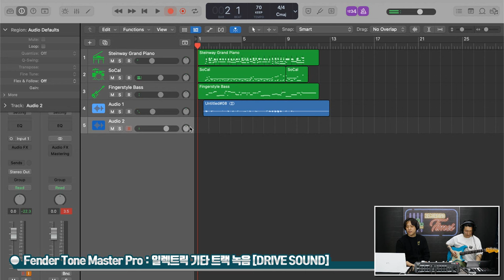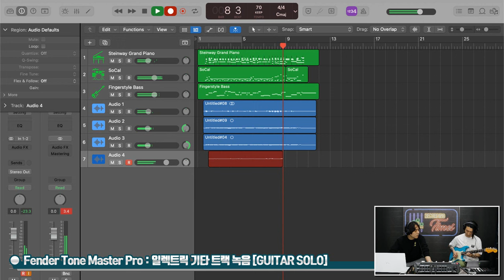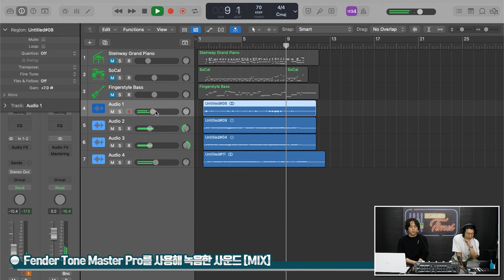[RecordingTimes 682회] Fender Tone Master Pro Recording Session #3 : Ballad